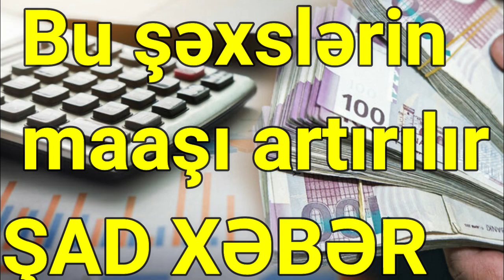Bu şəxslərin də maaşı artırılır ŞAD XƏBƏR